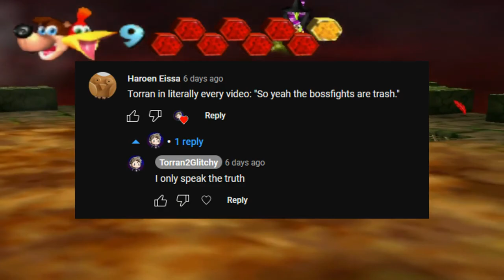Is Banjo-Kazooie as good as I thought? [Review]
I ended up being surprisingly disappointed with Conker's Bad Fur Day after playing it for the first time. I was expecting great things, and my logic going into it was that the developers of Conker's Bad Fur Day also made Banjo-Kazooie, which is an amazing game. It made sense at the time, at least. But then I started to think... actually, what if Banjo-Kazooie isn't as good as I remember it being? I couldn't let this question go unanswered, so I played through Banjo-Kazooie again. is Banjo-Kazooie as good as I thought? That's what this video is all about. Hope you enjoy :]